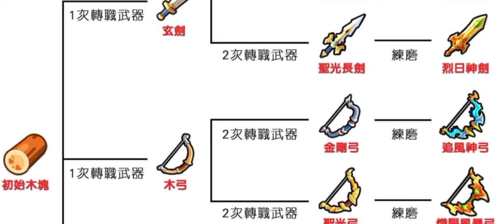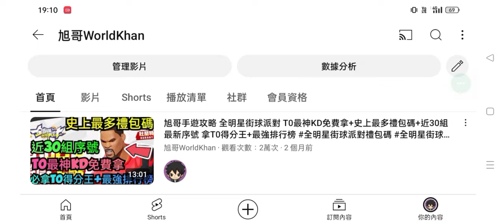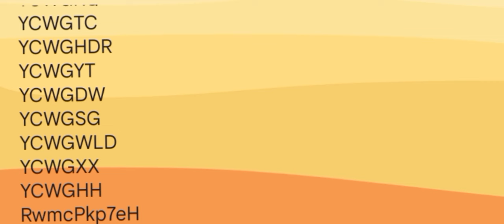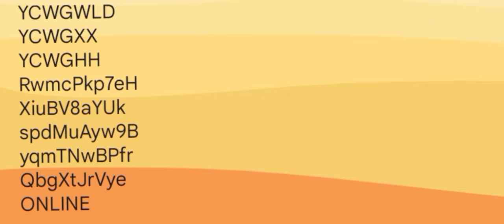旭哥手遊攻略 勇闖王國 官方認證T0最強神裝+史上最多禮包碼+近30組序號 拿多隻最強首抽+最神陣容